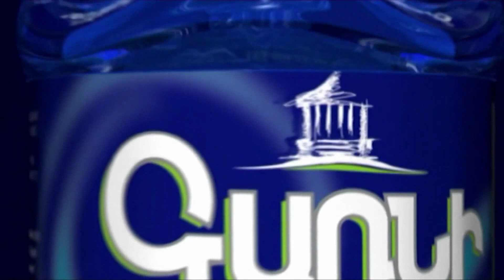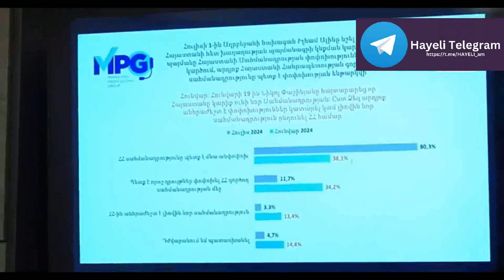ՀՀ քաղաքացիների 40,3%-ն ընդհանրապես բացասական է համարում Փաշինյանի աշխատանքը. Gallup